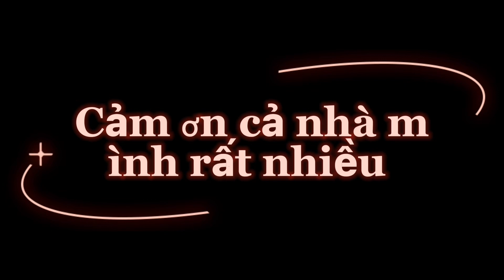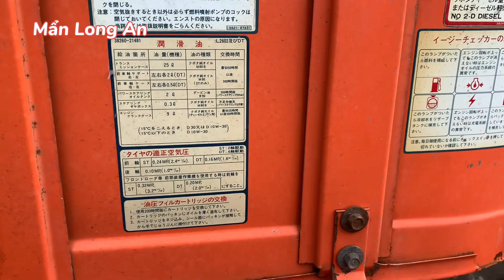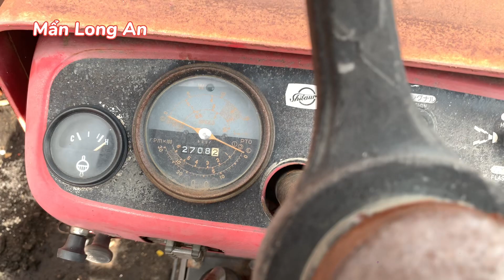Máy cày kubota L2602 một cầu , shibaura SD 3000 ADO hàng bãi zin chưa dọn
kho bãi xã Mỹ yên bến lức Long An.

Long An channel thank you to friends at home and abroad Overseas watch the channel and support subscribe to the channel to share and support me a lot, I'm in Vietnam, need to be - need to be - Long An. wish my family happy  draw Happy family, happy life..v…v…!